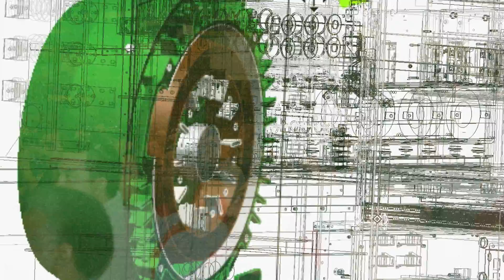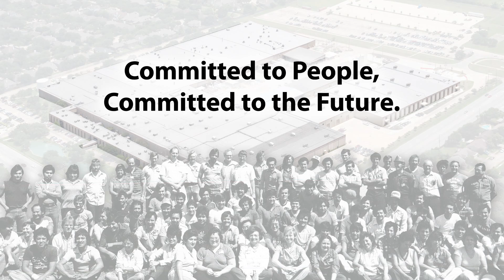Toshiba International Corporation Celebrates 50 Years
Toshiba International Corporation (TIC) began offering industrial electric motors to the U.S. back in 1967. Since then, TIC has grown to a 1 million sq. ft. manufacturing facility that now produces adjustable speed drives, power electronics, hybrid electric vehicle motors, and motor controls, in addition to the growing industrial electric motor business.